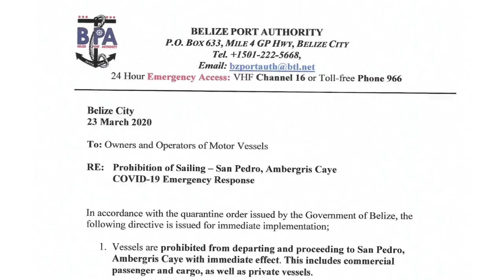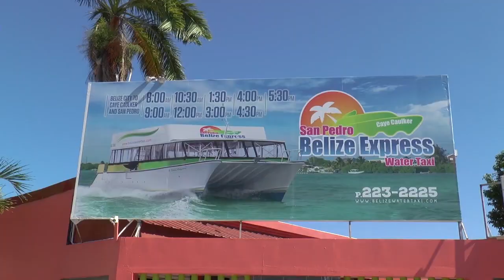Panic at the Water Taxi